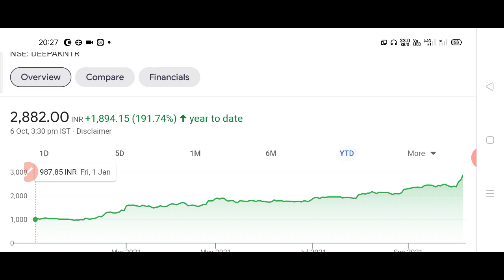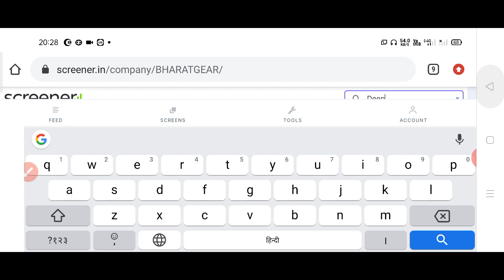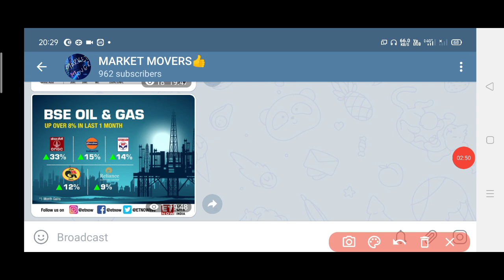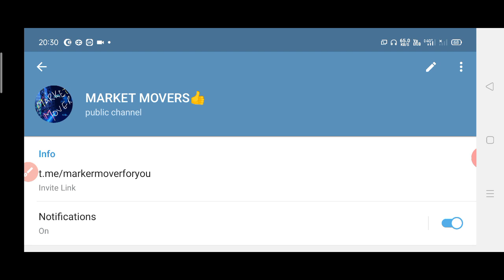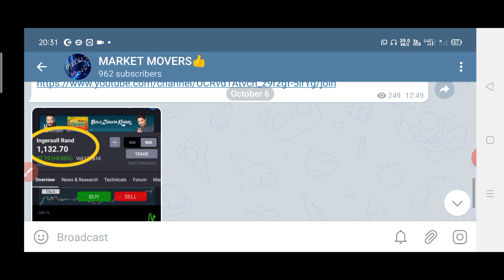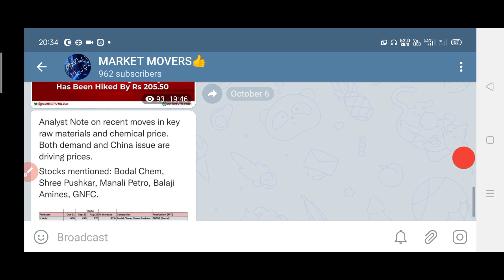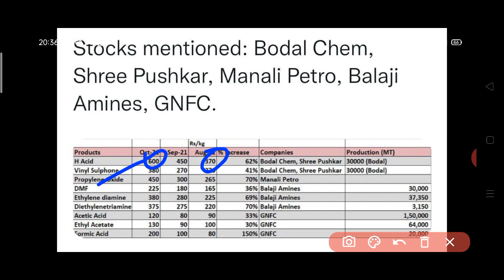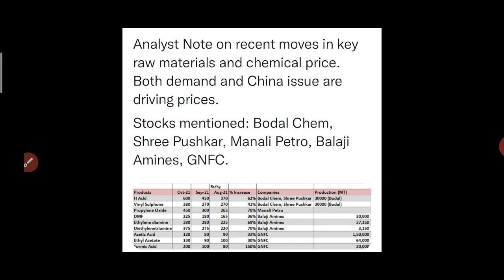सारे chemical companies में आग कियो लगी है